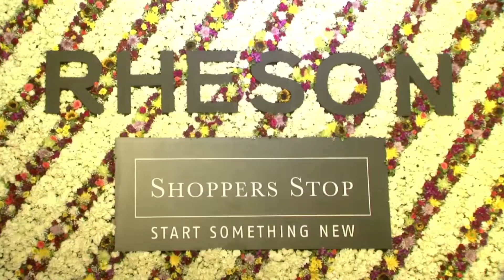Sonam Kapoor's 'Rheson' an AFFORDABLE brand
Bollywood fashionista and actress Sonam Kapoor, along with sister Rhea Kapoor, launched their first-ever fashion brand 'Rheson' on Friday and Sonam said that it is a very affordable brand.